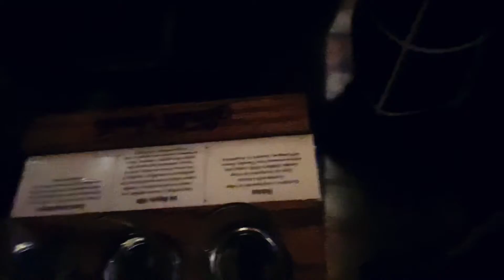Date night at Smith Tower 🥰 5/22/21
Idk how to edit 😬